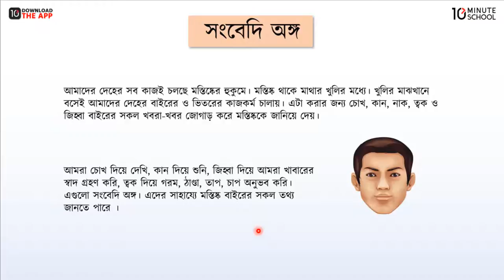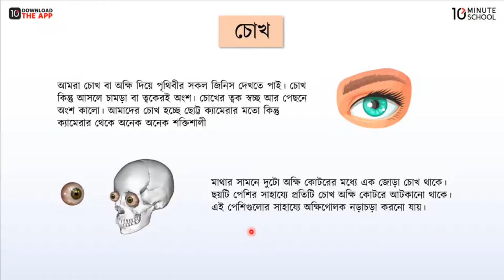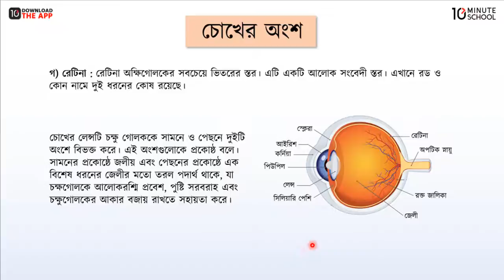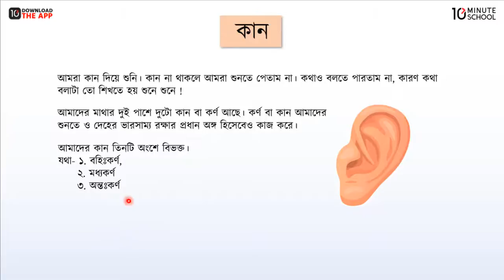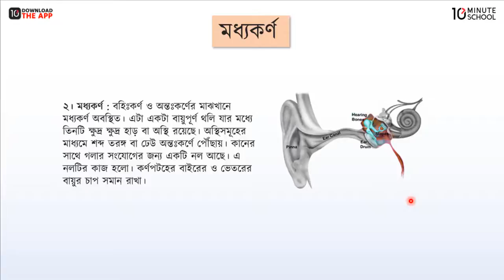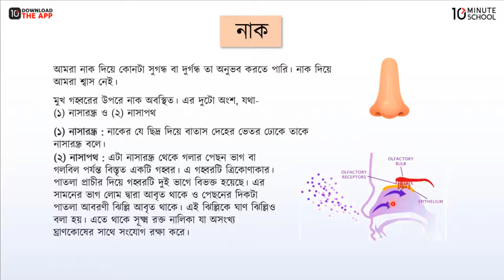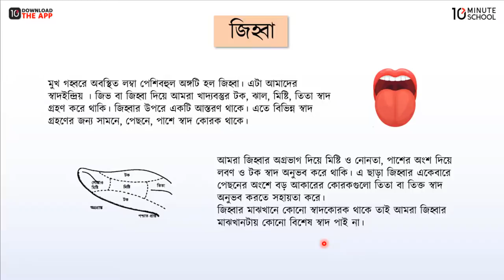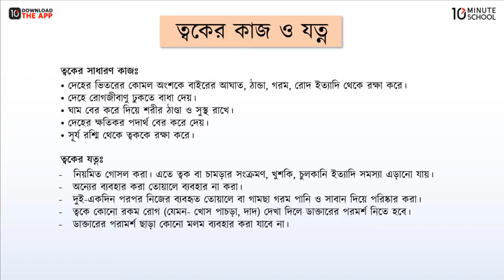অধ্যায়-৬ ; সংবেদী অঙ্গ